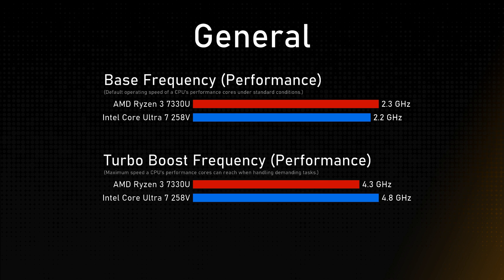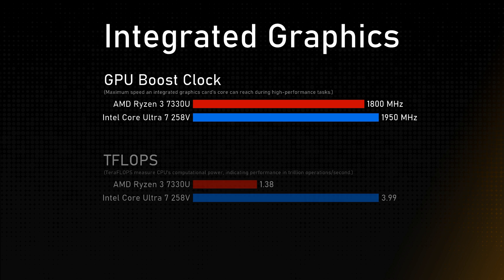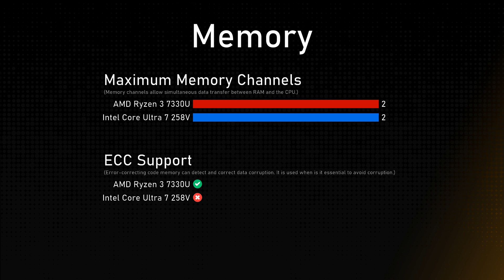AMD Ryzen 3 7330U vs Intel Core Ultra 7 258V Comparison